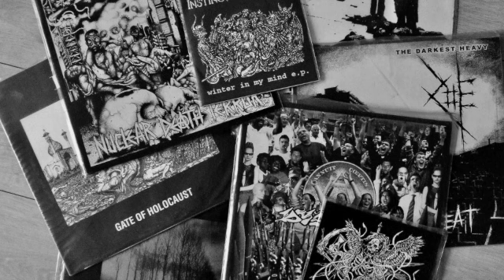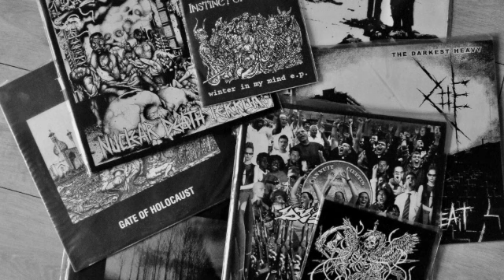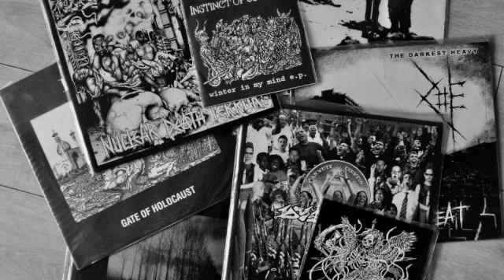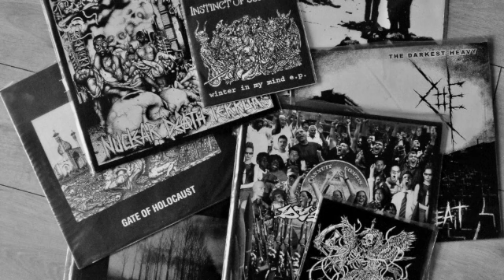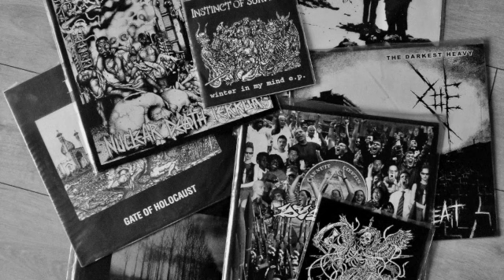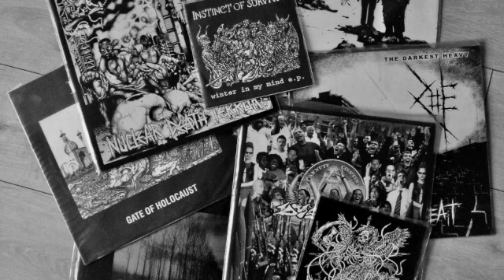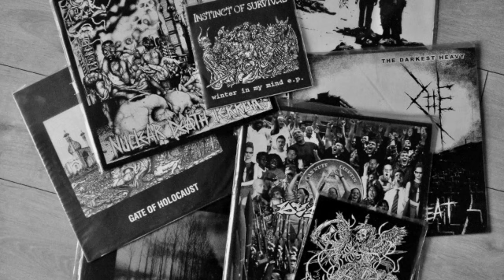The Stench of the Millennium: at the Core of 00's CRUST (part 3)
Here is the third out of three volumes of Terminal Sound Nuisance's brand new compilation about crust music in the 00's that come as a conclusion to my series "How Crust Survived the Millennium Bug".

The compiling process and the aesthetic perspective in relation to the selection are explored and defined at length on the blog as usual but let's just say that several important schools of crust are represented (metal crust, stenchcore, cavemen crustcore, prog-crust, grindcrust and so on although I left out the so-called "neocrust" wave) and the scope is definitely international. I tried to rip as many songs as possible from my own collection but as you can imagine sound levels and productions - or lack thereof - make a perfectly clear-sounding compilation near impossible. But then, we are dealing with crust so rawness and filth inherently come with the style.

You will find 40 bands on each compilations with songs recorded between 2000 and 2009 (as far as I could tell) for an overall listening time of about 90 minutes. You can download the compilations and read about their inception here: https:

Here are the culprits for the third installment:

01. Campus Sterminii « Non c’e’ limite al peggio », from Life is a Nightmarish Struggle Lp, 2009 (Italy)

02. Limb From Limb « Relentless torment », from Death.Famine.Plague Lp, 2007 (U$A)

03. Hermit Prose « Dissolving soon », from Down Beat Sect Ep, 2006 (Japan)

04. State of Filth « Filth », from S/t split cd with Anarchy Spanky, 2003 (England)

05. Pack « Booze for future », from Booze for future Ep, 2005 (Switzerland)

06. Nulla Osta « Horizonti », from Omnia Morituri Sumus split Ep with Campus Sterminii, 2007 (Croatia)

07. Los Rezios « Ellos nos odian », from Destroy the Guetto…!!! Split Ep with Battle of Disarm, 2007 (Peru)

08. Hellstorm « Going to an end », from S/t one-sided Lp, 2010 (recorded in 2009) (Greece)

09. Battle of Disarm « Liberate Earth », from Destroy the Guetto…!!! Split Ep with Los Rezios, 2007 (Japan)

10. System Shit « Lost control », from S/t split Ep with Bloody Phoenix, 2006 (Canada)

11. Drunkard « What about », from S/t split Ep with Cornucopia, 2000 (Australia)

12. Dystopia « My meds aren’t working », from S/t Lp, 2008 (U$A)

13. Crow « 絶叫 », from Bloody Tears Lp, 2006 (Japan)

14. Roxor « Sluby », from S/t tape, 2008 (Slovakia)

15. Svart Aggression « När Världen Sakta Ruttnar Bort », from Tänk Själv Ep, 2006 (Sweden)

16. Gurkha « The weight », from R’n’r Engine / Drinking From the Skulls of Dead Gods split cd, 2006 (England)

17. Massakro « Infanticidio », from S/t cd, 2003 (Mexico)

18. Minus « Extinct population », from Singapore Punk Holocaust compilation cd, 2007 (Singapore)

19. Hellbound « Negative outlook », from S/t split cd with Despite, 2002 (Canada)

20. Affect « Proof of life », from Darkness Silence cdr, 2004 (Japan)

21. React « His children play with knives », from Deus Ex Machina cd, 2000 (U$A)

22. Relics of Future « Dark age », from S/t demo cdr, 2008 (Germany)

23. Proof of Existence « Religious terror », from Scriptural Disaster Lp, 2003 (U$A)

24. Mass Mierda « Que es lo que esperabais », from El Olor a Extinción cd, 2005 (Spain)

25. Kontrovers « Livlös », from S/t cd, 2002 (Sweden)

26. Massgrave « Corruption of innocence », from S/t split Lp with Stormcrow, 2008 (Canada)

27. Misery « Fine day », from S/t split cd with Path of Destruction, 2007 (U$A)

28. Disdomestic Violence « War crimes », from Tokyo Sound System 1+2=3 2xcd compilation, 2007 (Japan)

29. Behind Enemy Lines « Army of god », from The Global Cannibal cd, 2003 (U$A)

30. Nuclear Death Terror « In the shadow of the gallows », from S/t Lp, 2006 (Denmark)

31. Mass Genocide Process « Inner circle of fear », from S/t split Lp with Visions of War, 2005 (Czech)

32. Revölt « Conquest or liberation », from Gate of Holocaust Lp, 2007 (Japan)

33. Krush « Zero tolerance », from What is Wrong with this Picture? Split Ep with Gritos de Alerta, 2004 (Netherlands)

34. Horror Humano « Horro humano », from S/t cd, 2008 (Argentina)

35. Reduction « Social disorder », from Social Disorder Ep, 2002 (Japan)

36. Instinct of Survival « Winter in my mind », from Winter in my Mind Ep, 2006 (Germany)

37. Contagium « Cold mind », from S/t Ep, 2009 (Canada)

38. Homomiltia « Pomysl O Tym », from S/t Lp, 2020 (recorded in 2000) (Poland)

39. Zoe «  Be celled and be chain of master », from The Last Axe Beat Lp, 2004 (Japan)

40. Morne « Twilight burns », from Demo 2008 Lp, 2009 (U$A)

Enjoy, comment, discuss, suggest other bands, engage.

Let's crust again!